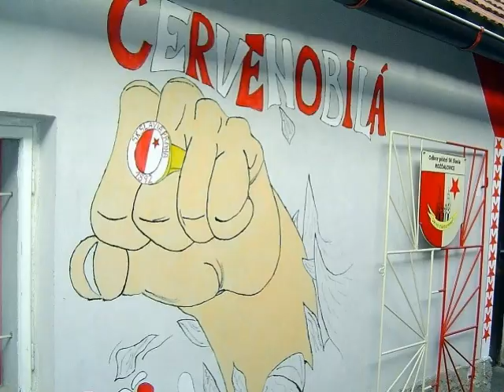Hymna Slavia Fans Rožďalovice